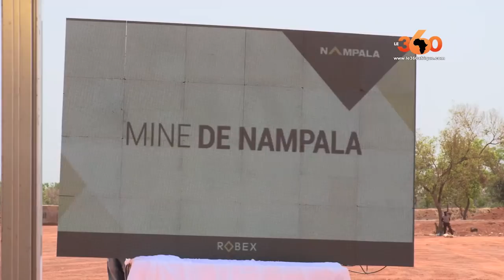Le360.ma • Mali: Inauguration de la mine d'or de Kampala, région de Sikasso